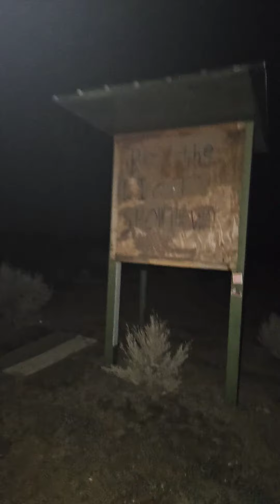First iOverlander stop, New Mexico Badlands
As I was racing the clock...and the engine...to get to Utah on time, I was stopping along the way to take hot showers and crash at truck stops, waking up to use the internet for work and head back out on the road. But totally missing the point of this, waking up and being in beautiful locations I normally would never wake up to. So yeah, I can't explore right now, but I CAN wake up to them. I used ioverlander to find a spot that wasn't too far off the road or away from internet for my first night. Racing the clock sucks but I'm going to at least get a view!